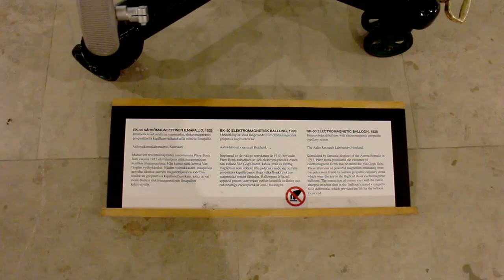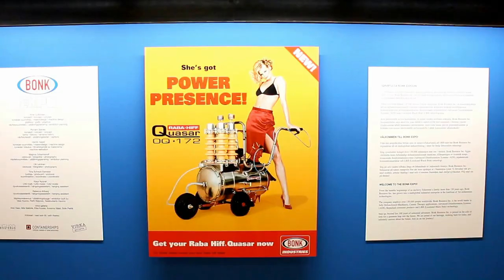Bonk Machines Helsinki City Hall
Bonk Business is a fictional corporation created by Finnish artist and sculptor Alvar Gullichsen. The "products of Bonk Business" are absurd machines, such as the paranormal cannon, that have no apparent use, and which are built by Gullichsen. The story is that Bonk machines are powered by anchovy oil. The works parody corporate and marketing cliches in a retrofuturistic style.

In Uusikaupunki, there is a Bonk museum, where Bonk machines are displayed.